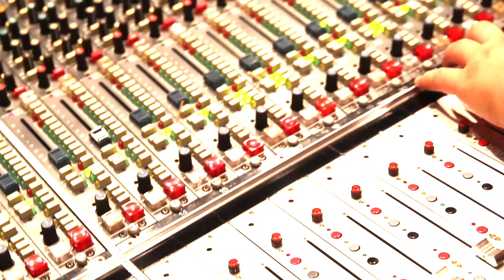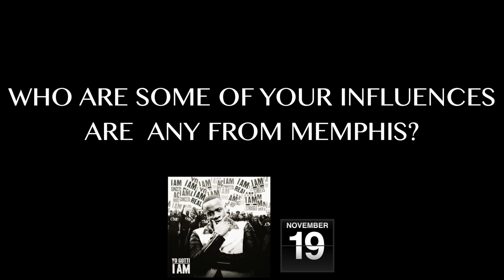Yo Gotti "I Am" Listening party and interview in Memphis Tn (NyceLyfe Films)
(Watch in 1080 HP for High Resolution ) Yo Gotti talks about the growth in his music and what to expect from " I Am"  which drops November 19th.

Filmed & Edited by Dj Dnyce (NyceLyfe Films)

@DjDnyce901 Twitter
@NyceLife Instagram